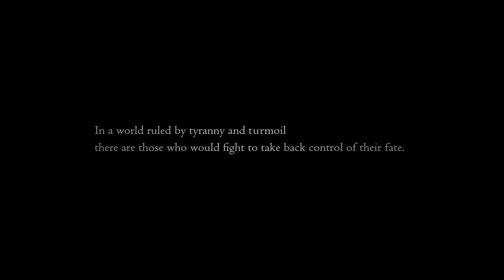FINAL FANTASY XVI - “DOMINANCE” Trailer 4K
It breaks us—it unmakes us—that its immaculate aspect might reveal itself

The Eikon.